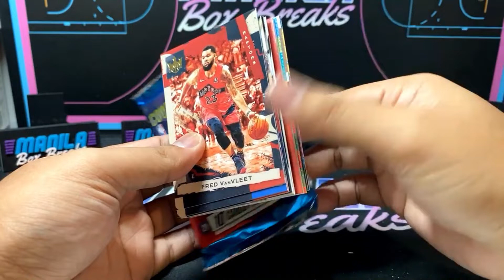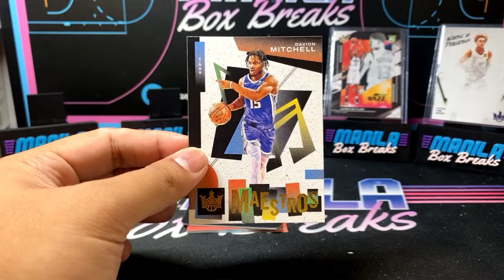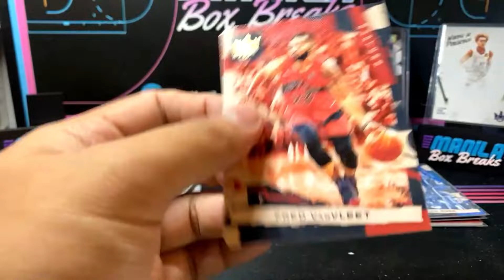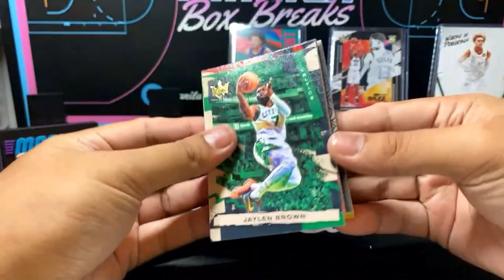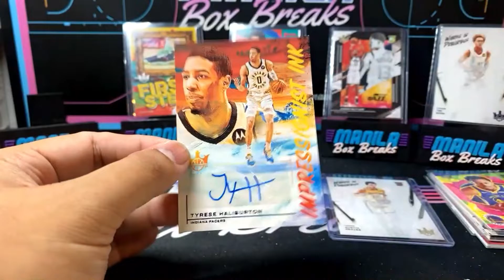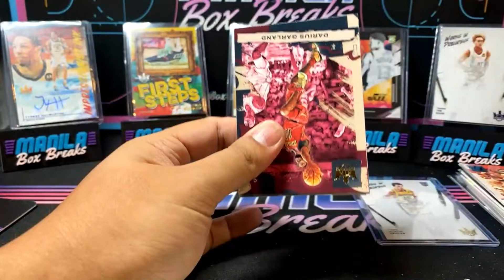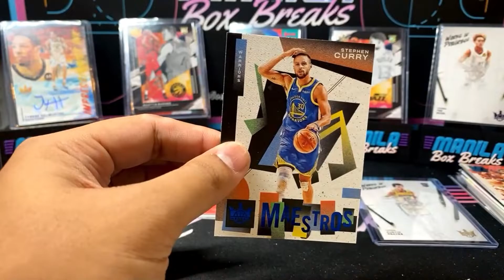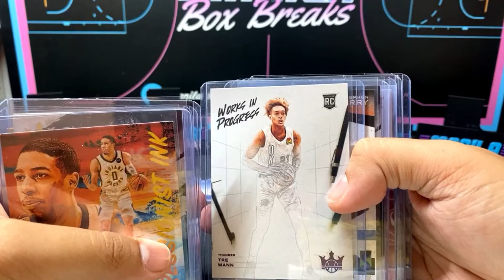FRESH HITS out of 3 boxes of 2021-22 PANINI COURT KINGS HOBBY BASKETBALL!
Chasing the ultra rare case hit Aurora. Unfortunately, we're unable to pull it for our personal breaker. But, that didn't stopped  us from giving bangers!! 💥💥💥

Interested to join group breaks or do personal rips? Head over to our Facebook page to know more.

Or @manilaboxbreaks